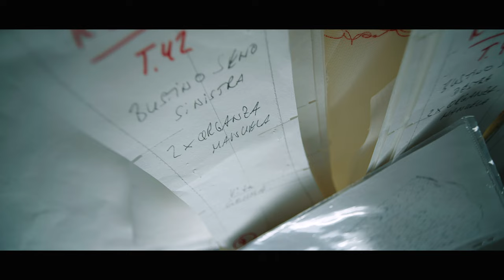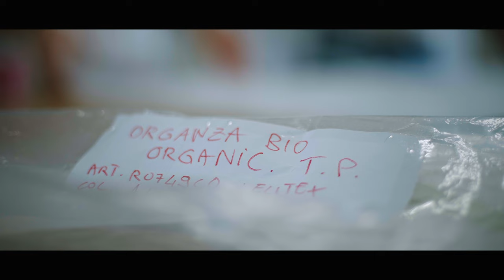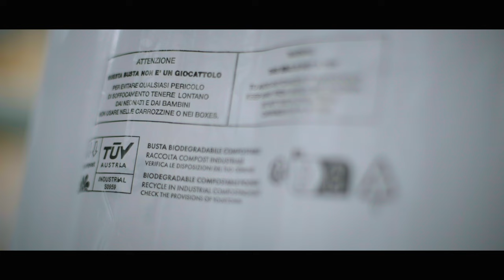Responsibility of Beauty - Behind the scenes Peter Langner 2024 collections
For these new collections, Peter Langner, adopts and introduces sustainable fabrics to reduce the environmental impact of its productions. Low-impact organic fabrics were chosen for the creation of the new collection,  hence "The Responsibility of Beauty."
We turn our attention to the eco-sustainability of our creations; an ethical look toward the future and respect for the planet where raw materials and production processes espouse a new philosophy, oriented toward sustainable creativity.
Our vision is shaped by the desire for conscious production, projecting towards a glamorous but careful future.
A sign of respect, a stimulus to inventiveness, craftsmanship and imagination. From this awareness come exclusive pieces